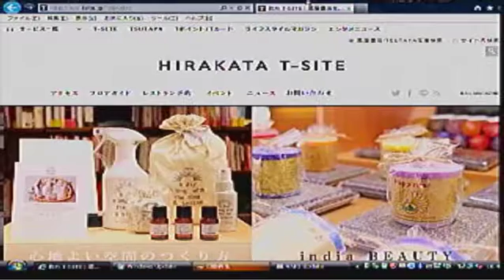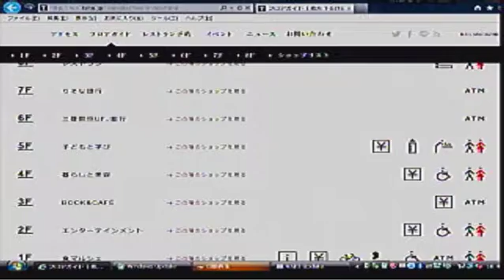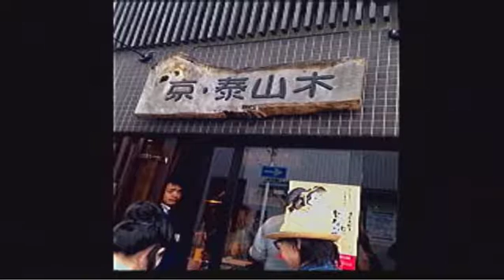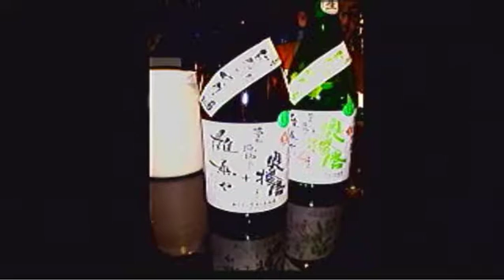くちこみ♪ルンルン♪2016年5月号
ルート171沿線の口コミ情報をお届けする30分番組です。